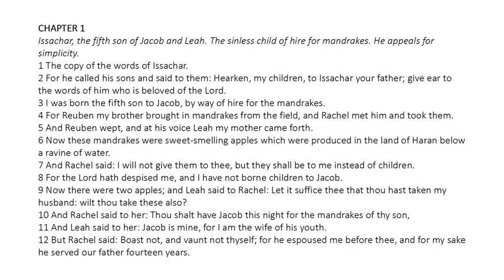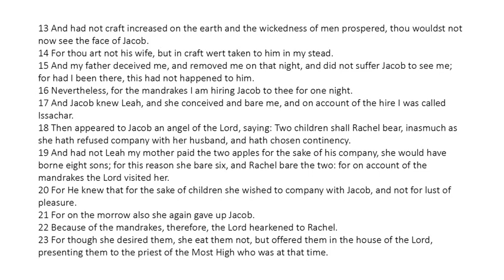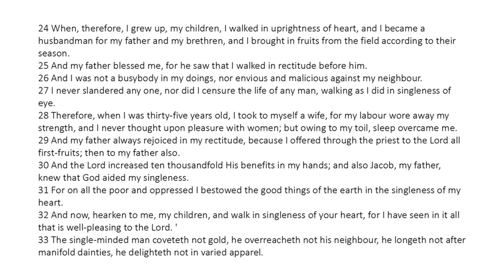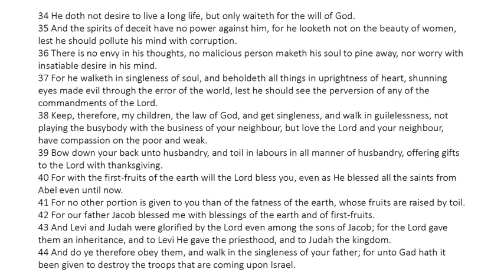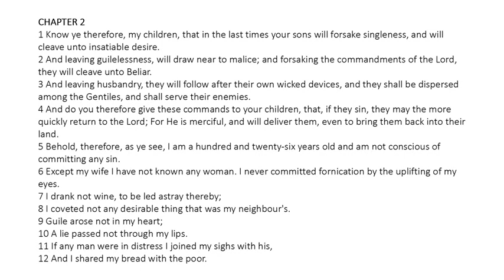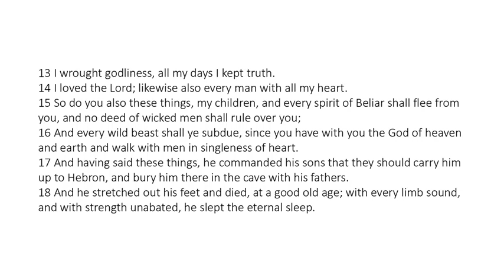Testament of Issachar - Read Along Audio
Issachar, the fifth son of Jacob and Leah. The sinless child of hire for mandrakes. He appeals for simplicity.